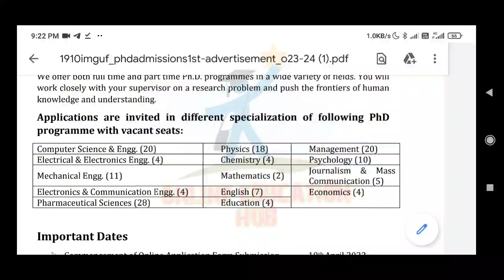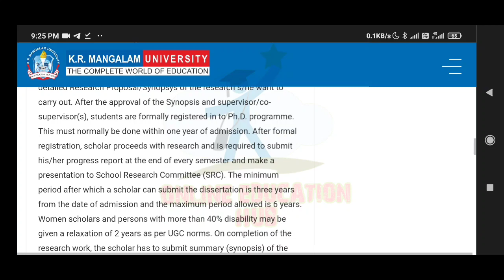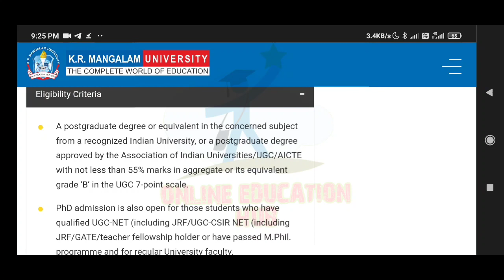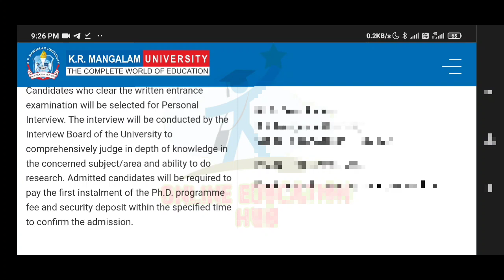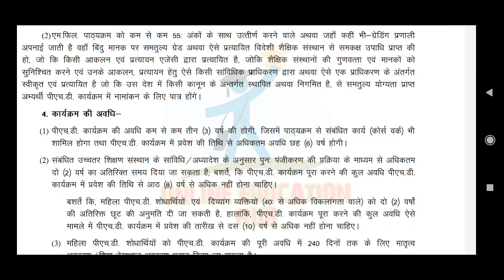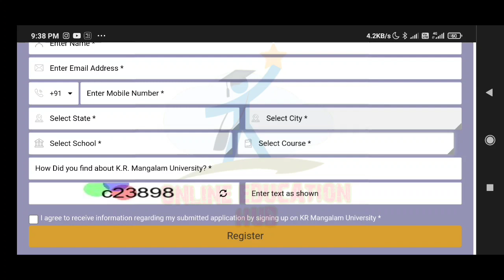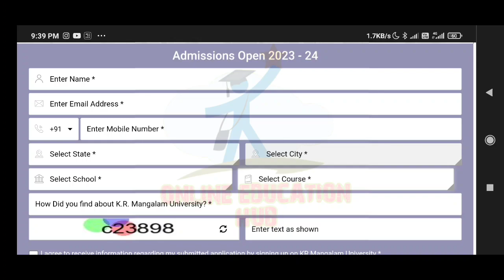Phd Admission update 2023, Admission in Phd courses, Fees structure, seats, Central university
PhD New Application 2023 | Central University | PhD Admission 2023, Application fees, Phd course fees structure, last date, Phd entrance exam pattern, Phd admission last date,